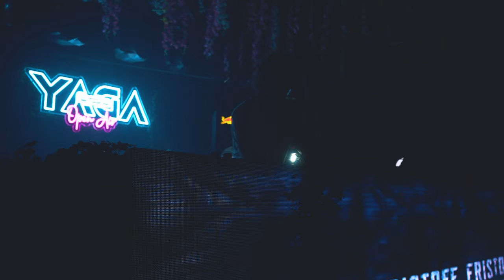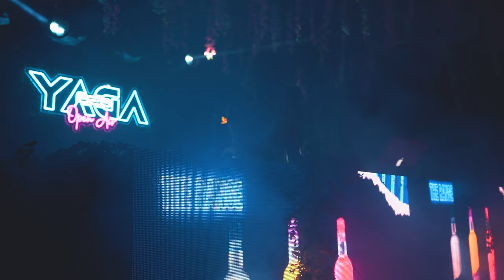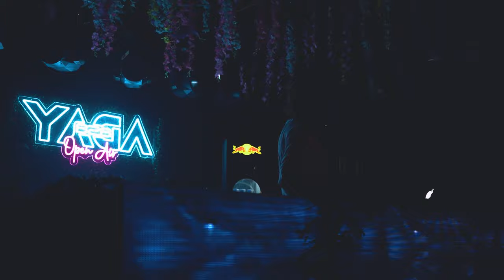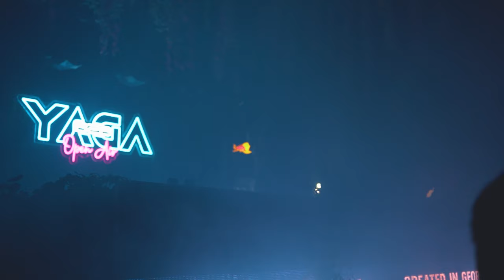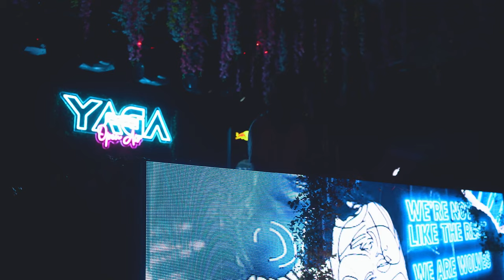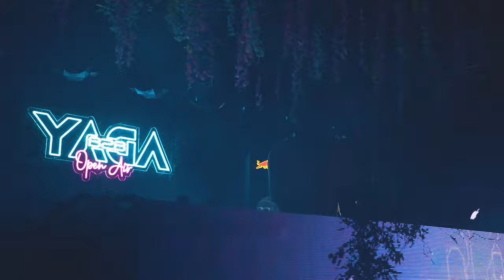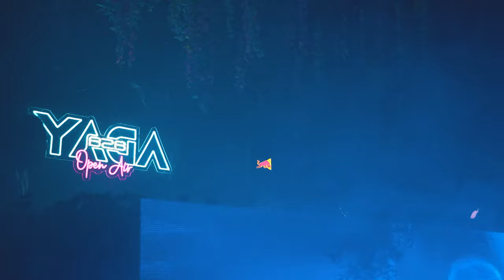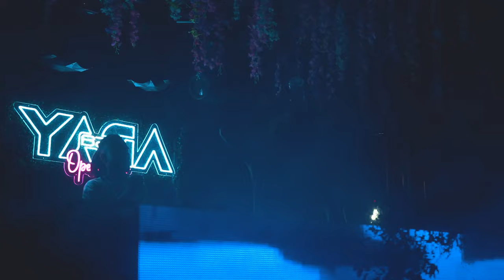EP 02 - YAGA B2B Open Air | Roger Martinez in Colombo | Sri Lanka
We know you've been waiting. So we are proud to present you the second episode of YAGA B2B Open Air series featuring our legendary Roger Martínez.

YAGA was nothing short of pure magic So many beautiful people dreaming together under the same sun  Thank you for the decent etiquette each and every one of you maintained, the positive energy, love and support
Definitely one for the books

Eventually Everything Connected  ♾